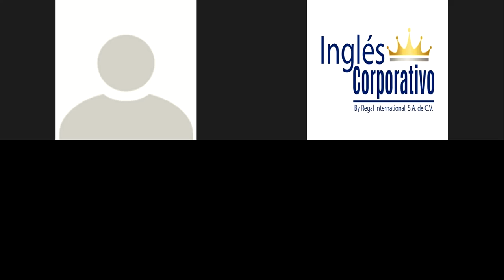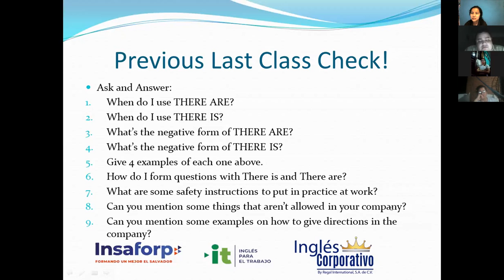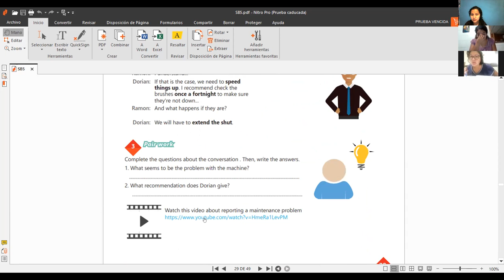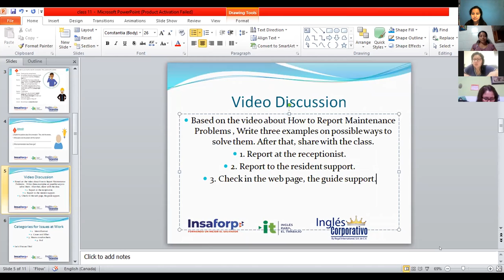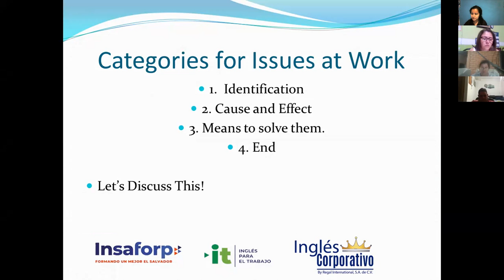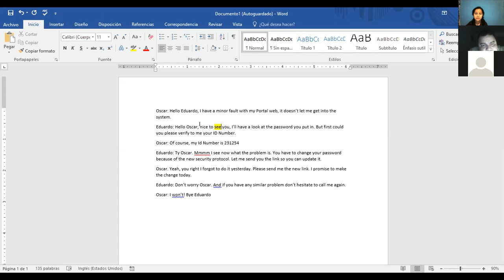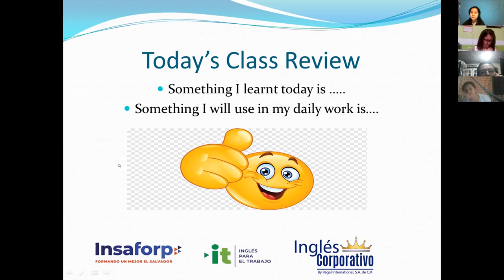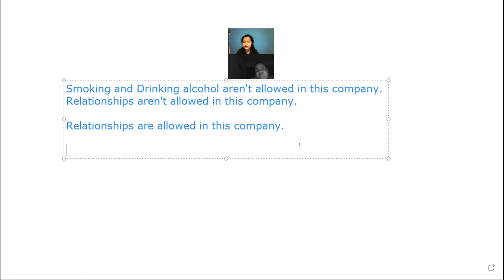Ingles Corporativo- Videoconferencia 11: Expressions for describing issues